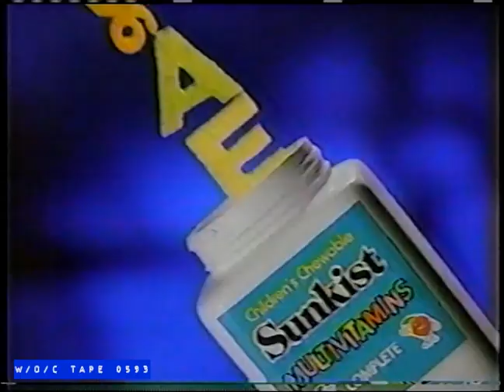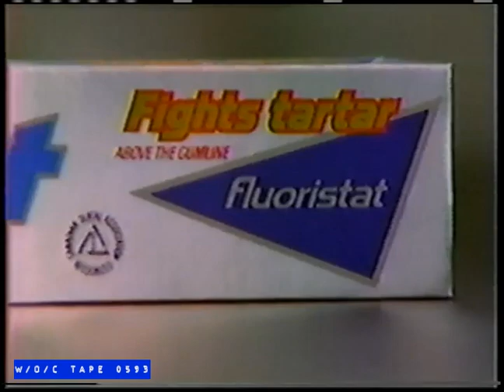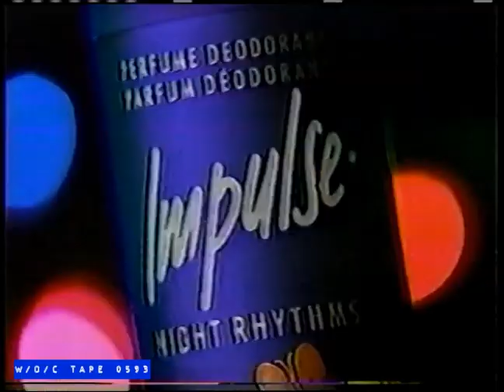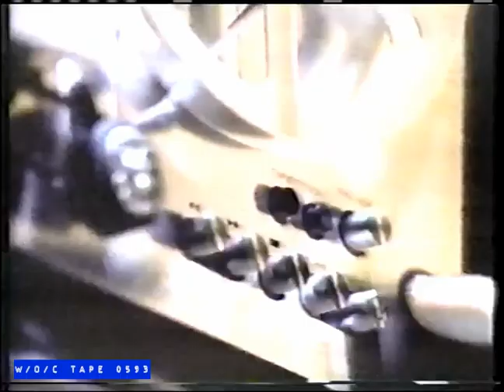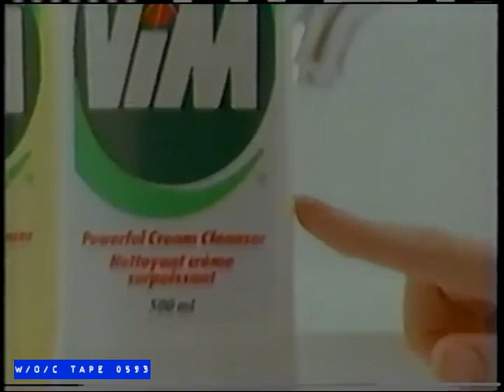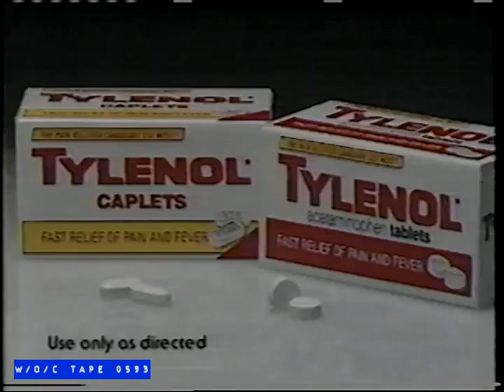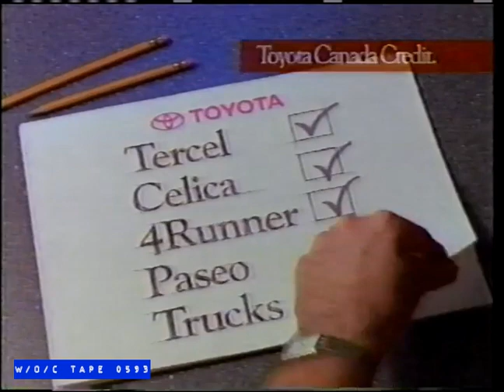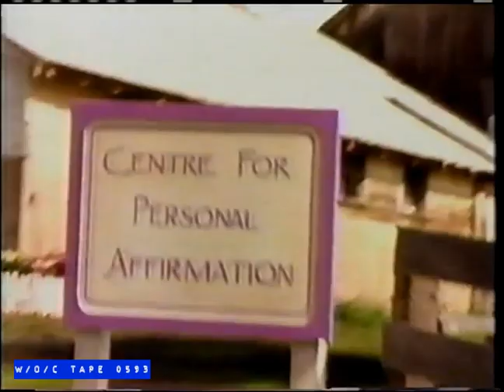WOC Tape 0593 Commercial Compilation - 1990